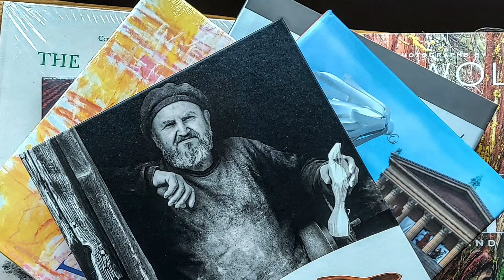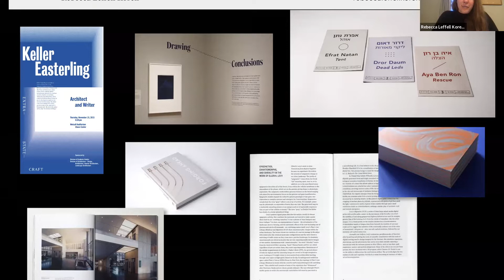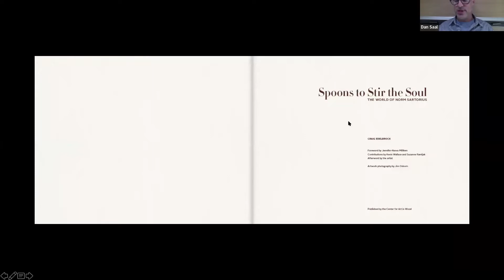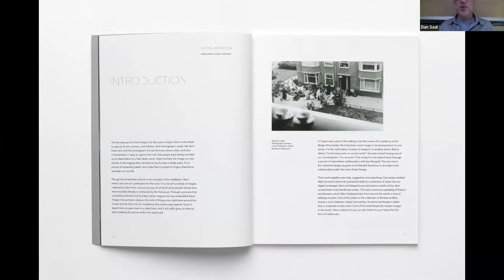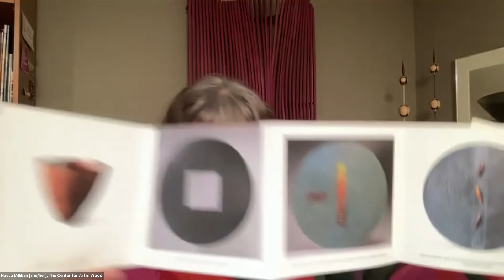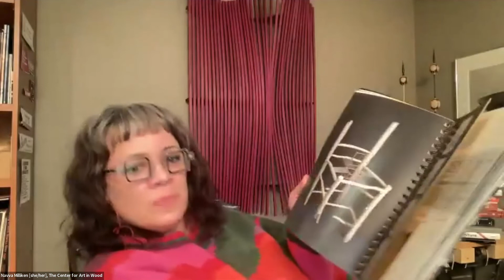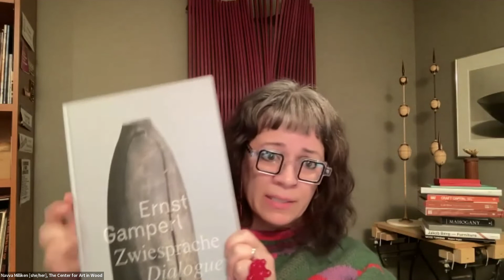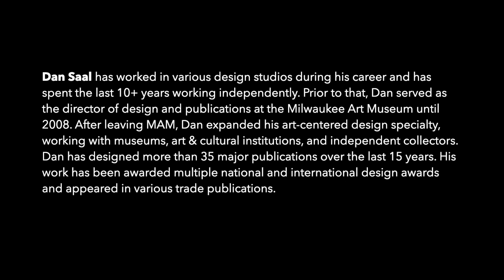The Art of Art Books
It’s all about art books at the Center for Art in Wood next week. We’ll offer a glimpse at the upcoming exhibition catalogues for our current exhibition Extra-Human: The Art of Michael Ferris, as well as the upcoming Spoons to Stir the Soul: The World of Norm Sartorius, discuss the creative process that goes into art book design, and ponder the importance of art books in our own lives. While you’re here, you can shop a wide range of books in our store. Stick around and get inspired by the fruits of knowledge, in word and image, at the Center!

Rebecca Leffell Koren is a graphic designer working in publication, exhibition, and identity design. She collaborates with artists, cultural and educational institutions, and commercial clients. Her client and research practice derives type-driven concepts and seeks opportunities to interrogate the dimensional qualities of each project, from book objects to spaces and surfaces.

Ash Macri is a Chicago native who migrated to Philadelphia to attend Drexel University and pursue a degree in Graphic Design. After discovering there is way more to Philly than the cheesesteaks, Ash has spent more than fifteen years honing her design skills. Her work has focused on everything from creating strong brand identities to finding unique visual solutions to communication challenges.

Dan Saal has worked in various design studios during his career and has spent the last 10+ years working independently. Prior to that, Dan served as the director of design and publications at the Milwaukee Art Museum until 2008. After leaving MAM, Dan expanded his art-centered design specialty, working with museums, art & cultural institutions, and independent collectors.